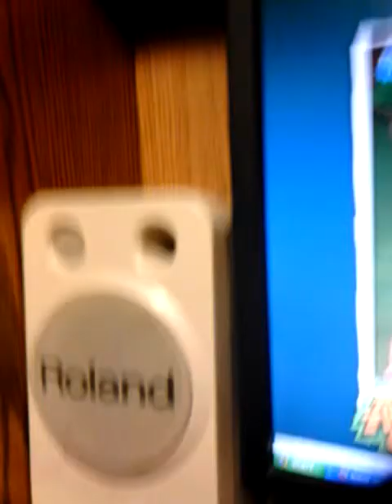Omg omg omg he's real